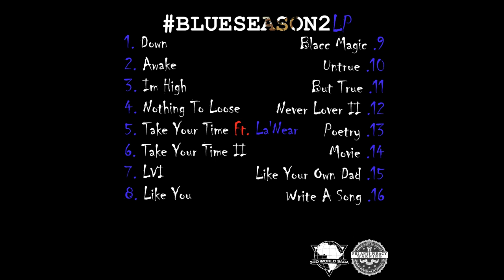R.3.D - Awake (Official Audio)